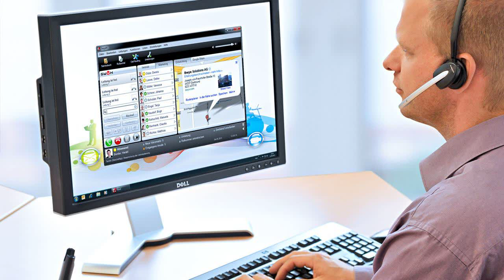best voip phone system